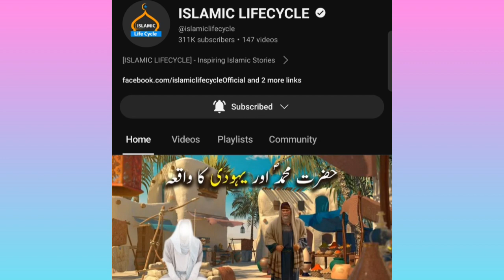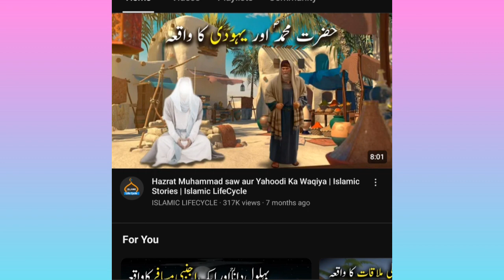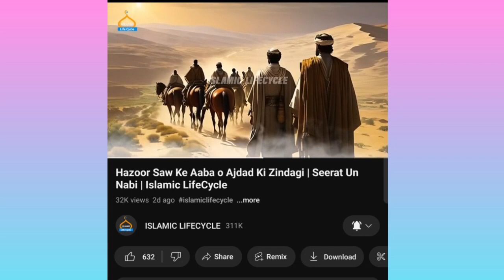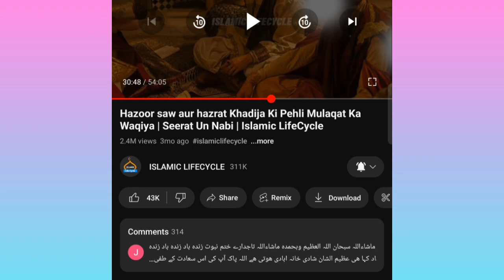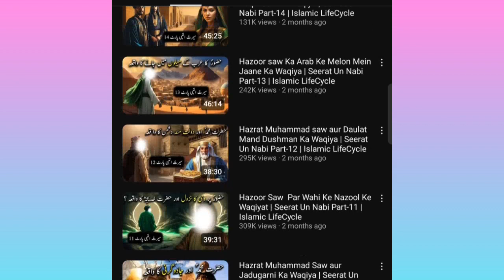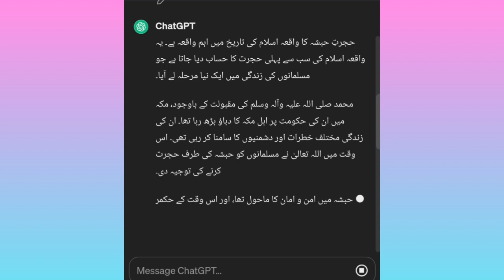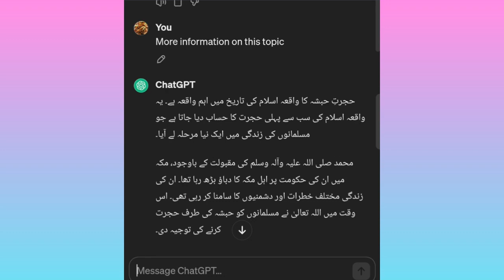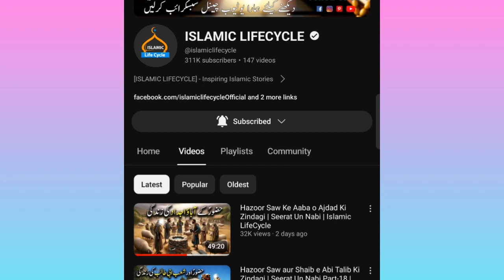Islamic Channel Banaey or Lakhon kamaey | Earn Money Online Without Investment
Top Searches:
islamic videos
islamic channel tips and tricks
how to Make Money Online from YouTube channel
how to make Islamic channel